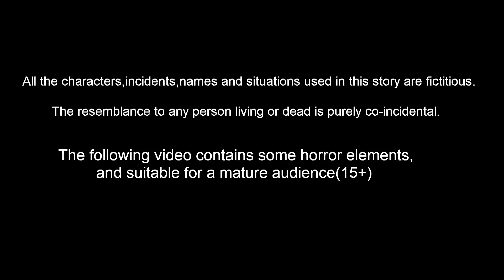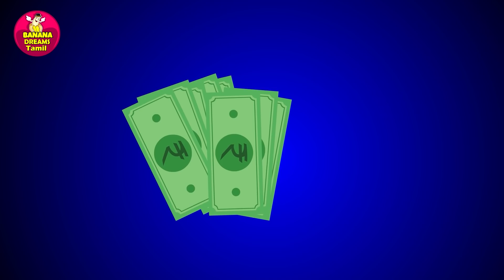அனாதை குழந்தைகள் 27 - anathai kulanthaigal 27 | Tamil Stories | Tamil Fairy Tales | Banana Dreams TV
Story Name        :
Story Writer    : Suresh and Maheswari
Story Board      : Ravindra Borra
Charecter Artist  : Tejas kasarla
Animators    : Mahesh, Prasanth , ratheesh, Satheesh
Editor      :  Purusotham Drivedhi
Sound Engineer   : Shiva